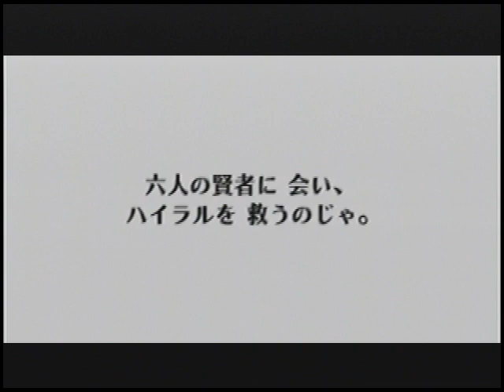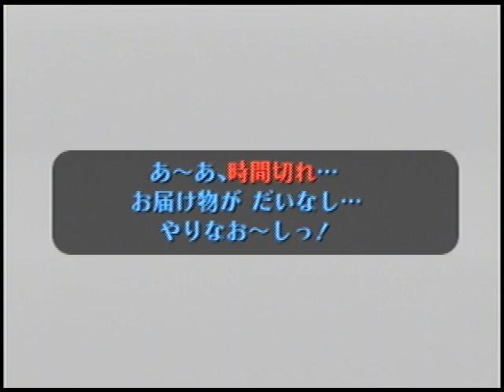Ocarina of Time Ganonless Speedrun in 37:32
The goal of ganonless is to beat the game without beating ganon (wrong warp to the credits).

This category is pretty fun but suffers from heavy reliance on good bomb luck.  Probably won't bother to improve this for that reason.

Overall decent run with somewhat decent luck, but nothing special.